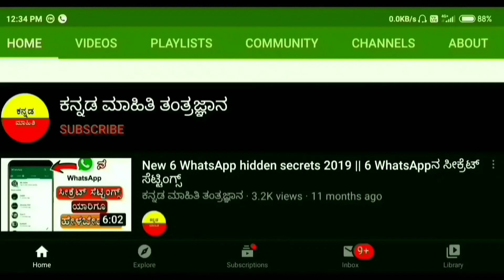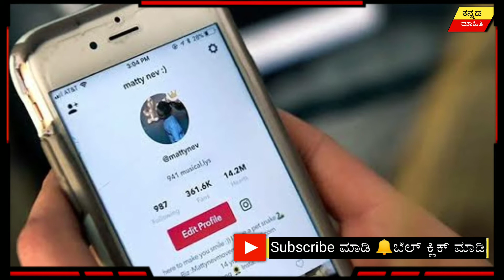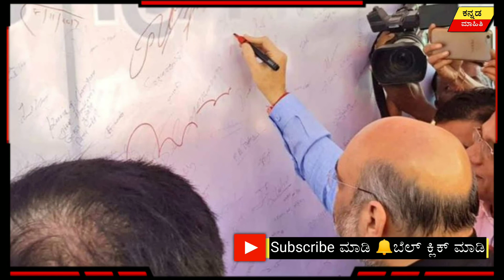ಮೋದಿ ಡಿಜಿಟಲ್ ಗುನ್ನ! ಚೀನಾ.. ಈಗಲಾದರೂ ಸುಮ್ಮನೆ ಇರುತ್ತಾ ಚೈನಾ || 59 ಚೀನಾ App ಬ್ಯಾನ್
ಮೋದಿ ಡಿಜಿಟಲ್ ತಿರುಗೇಟು! ಈಗಲಾದರೂ ಸುಮ್ಮನೆ ಇರುತ್ತಾ ಚೈನಾ || ಕನ್ನಡ ಮಾಹಿತಿ ತಂತ್ರಜ್ಞಾನ

Here's the complete list of the apps banned:
1. TikTok
2. Shareit
3. Kwai
4. UC Browser
5. Baidu map
6. Shein
7. Clash of Kings
8. DU battery saver
9. Helo
10. Likee
11. YouCam makeup
12. Mi Community
13. CM Browers
14. Virus Cleaner
15. APUS Browser
16. ROMWE
17. Club Factory
18. Newsdog
19. Beutry Plus
20. WeChat
21. UC News
22. QQ Mail
23. Weibo
24. Xender
25. QQ Music
26. QQ Newsfeed
27. Bigo Live
28. SelfieCity
29. Mail Master
30. Parallel Space
31. Mi Video Call – Xiaomi
32. WeSync
33. ES File Explorer
34. Viva Video – QU Video Inc
35. Meitu
36. Vigo Video
37. New Video Status
38. DU Recorder
39. Vault- Hide
40. Cache Cleaner DU App studio
41. DU Cleaner
42. DU Browser
43. Hago Play With New Friends
44. Cam Scanner
45. Clean Master – Cheetah Mobile
46. Wonder Camera
47. Photo Wonder
47. Photo Wonder
48. QQ Player
49. We Meet
50. Sweet Selfie
51. Baidu Translate
52. Vmate
53. QQ International
54. QQ Security Center
55. QQ Launcher
56. U Video
57. V fly Status Video
58. Mobile Legends
59. DU Privacy